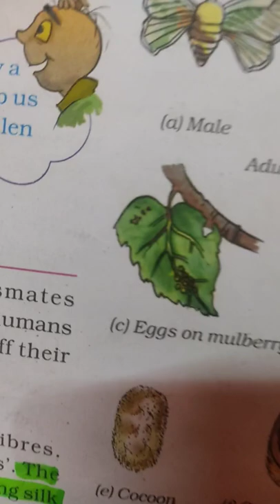life history of silk moth